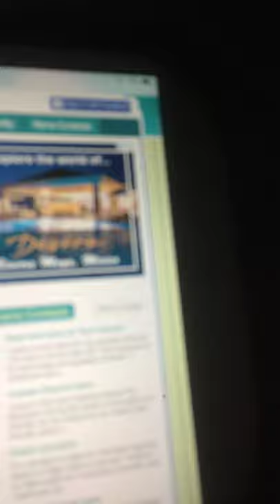First vid and first vlog